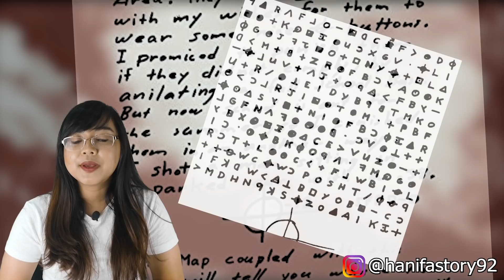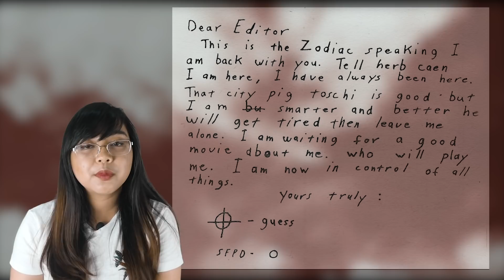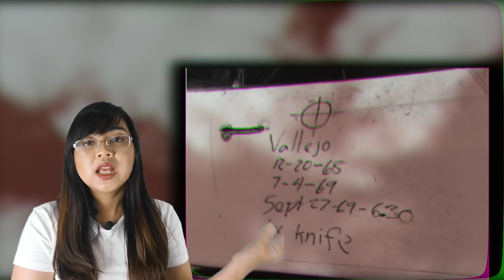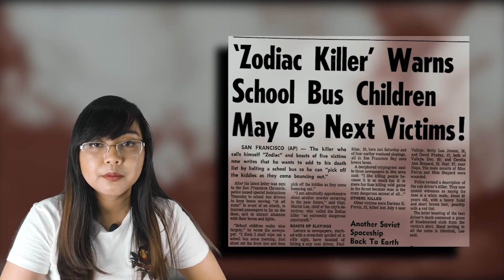Kenapa Pelaku Ini Susah Banget Ditangkap? | Zodiac Killer